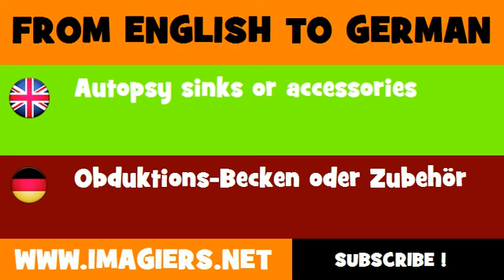DEUTSCH ENGLISCH = Obduktions Becken oder Zubehör